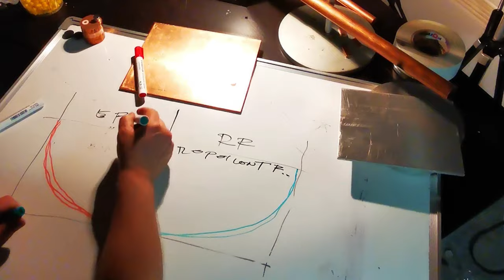ELON MUSK XL is it realy Dancing?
ELON MUSK XL is it realy Dancing?   CROCK stile